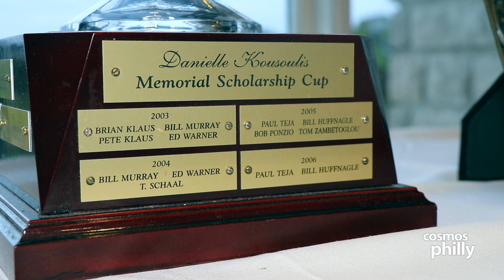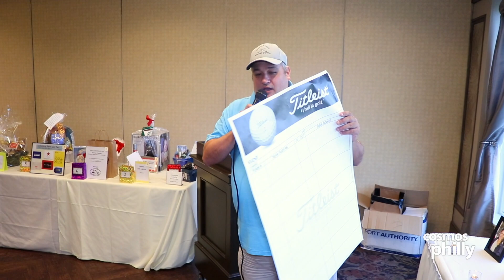Danielle Kousoulis Memorial Cup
The Danielle Kousoulis Memorial Cup Golf Tournament was hosted at Scotland Run Golf course yesterday. Family members and friends came out for the day and celebrated the life of Danielle at this annual golf outing, which also featured a nine-hole putting green challenge and a Dinner reception.

Each year, the tournament in honor of Danielle's name awards scholarship funds at two places that were key in the shaping of Danielle’s life. The first is awarded to a Haddon Township (NJ) High School graduate (Danielle’s alma mater), and the other, a member of Danielle’s church, St. Thomas Greek Orthodox Church (Cherry Hill, NJ).